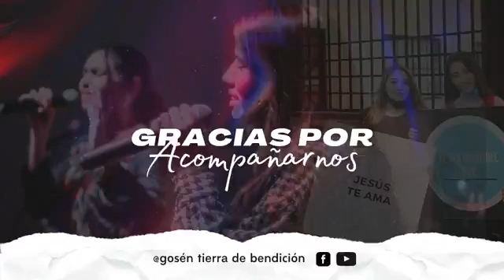Domingo 29 de Noviembre 2020